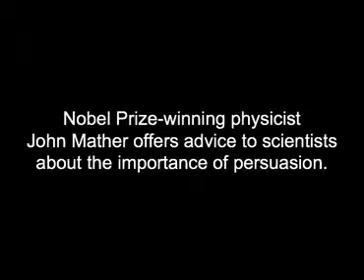John Mather: On Reading and Writing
Nobel Prize-winning physicist John Mather offers advice to scientists about the importance of persuasion.

(Transcript) If you were to ask me how should a principal investigator prepare for life, I'd say, number one, read and write. Study reading and writing and communication because that's the essence of how we get to do what we want to do. We might think that science and engineering are the essence. Well, they're pretty important, but if you can't convince anybody that what you want to do is the right thing, then you're not going to get to do it. So there's a certain degree of persuasion that's required and we have to say what we're after is really exciting, and even if we don't know what we're going to find, we know that it is really important, and this is why. (end)

Recorded at Masters with Masters Unexpected Insights.